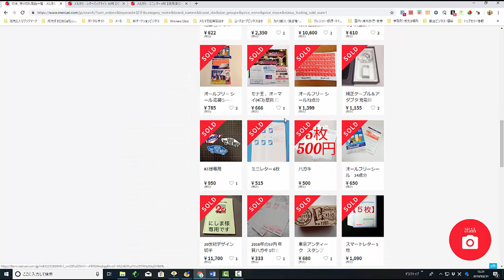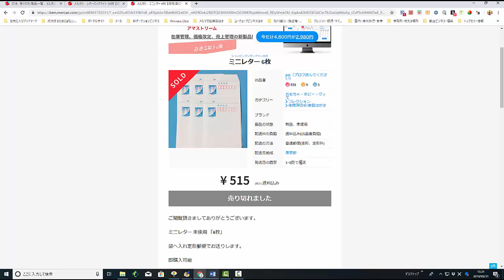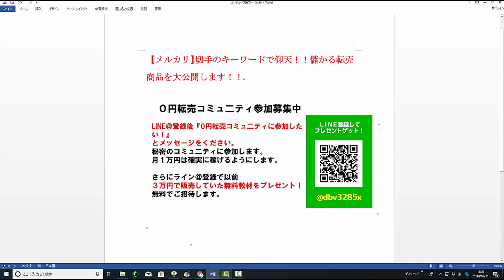【メルカリ】切手のキーワードで仰天！！儲かる転売商品を大公開します！！【佐々木一之】